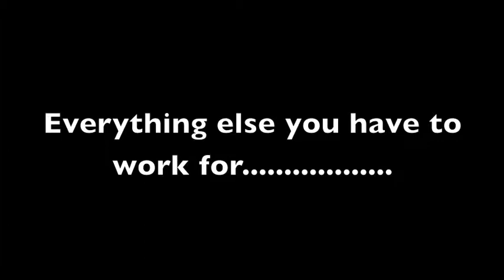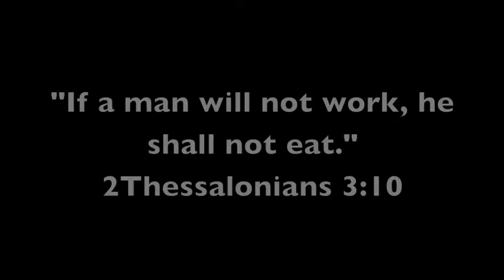Doing Werk.....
Just some highlights of a couple of workouts I go through daily...